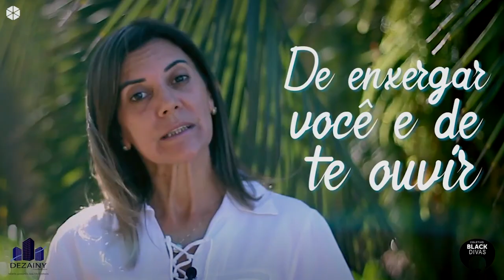Black Divas 2018 - Programa da Ro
No Facebook você curte!

Foi um prazer enorme participar desse projeto maravilhoso com Black Divas.